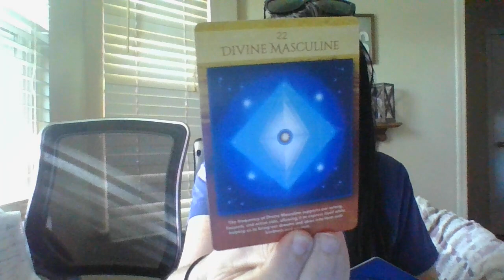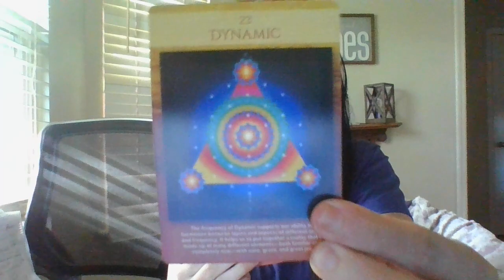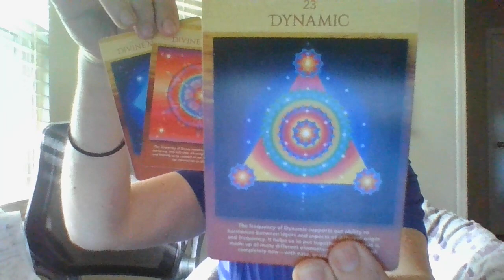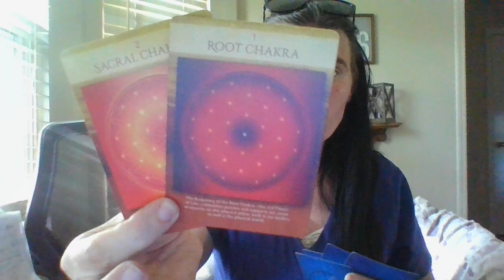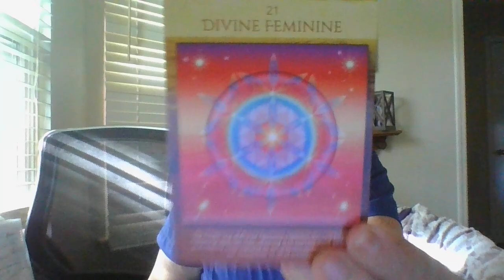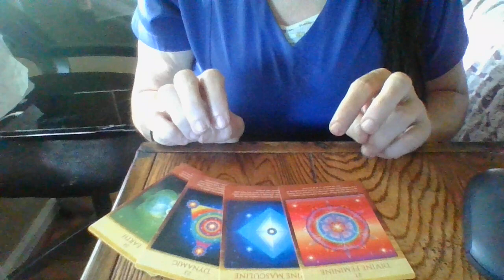TF Energy! DM/DF TF Dynamic....whether you are with her or not right now....